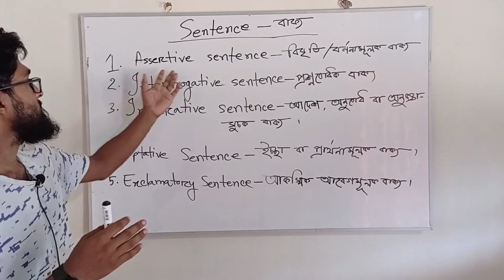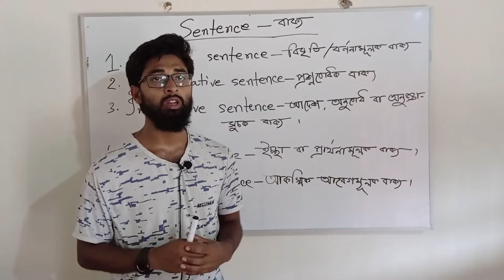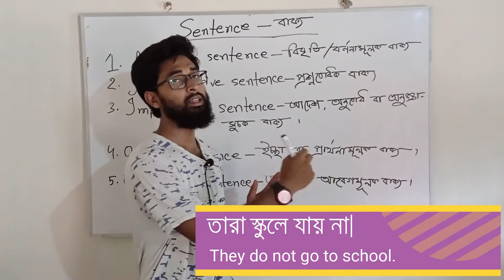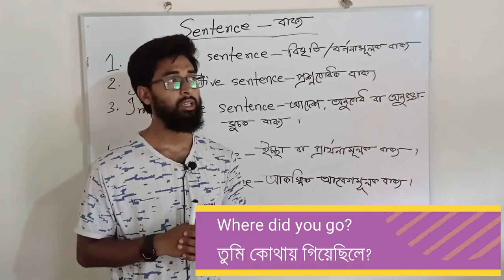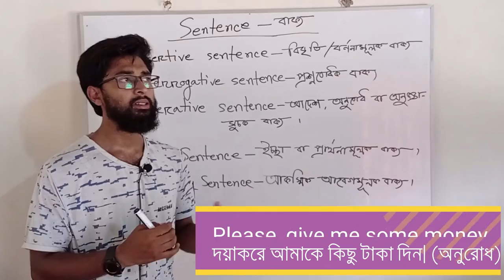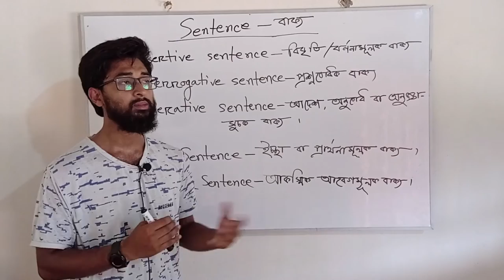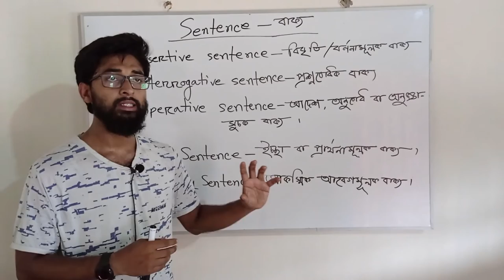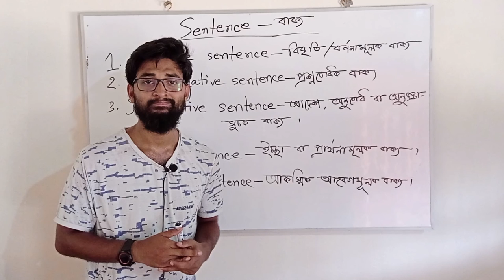Sentence and It's classifications (সহজ ভাষায়). For class 6 or 7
In this my very first video. I just tried to show you the easiest possible way to learn sentence. You may find there some shortcomings for my lack of experience. But yeah, I'm learning to fix those issues.
stay balanced, stay creative.